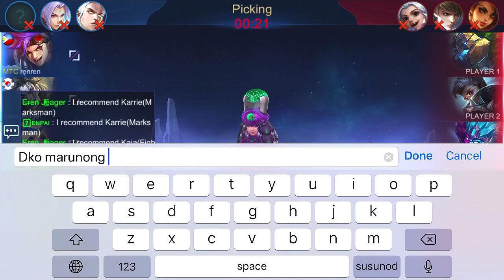AFK-NAUBUSAN NG LOAD PRANK | KAGURA OLD META IS BACK | Mobile Legend | SKIN GIVEAWAY | Pis gaming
Yun mga pis pag umabot tayo ng 3k Sub bago mag pasko mamimibigay tayo ng epic skin dalawang winner Kaya sana i share nyo o dkaya ipa subscribe nyo kapated kaybigan nyo, kung ok lang lang mga pis at para nman sa attendance wag nyong kalimutan mag LIKE, COMMENT isama nden nten ang mag SHARE at higit sa Lhat dpat Naka SUBSCRIBE at sympre wag kalimutan pag nag comment ang pis I LOVE YOU ALL Mga pis kapayapaan lang ang hated ko sa inyong lhat
Make sure na naka on ang bell .

|COMMMENT
|SUBSCRIBES